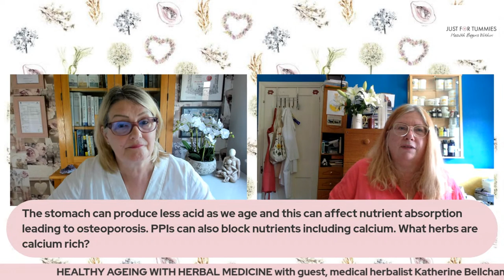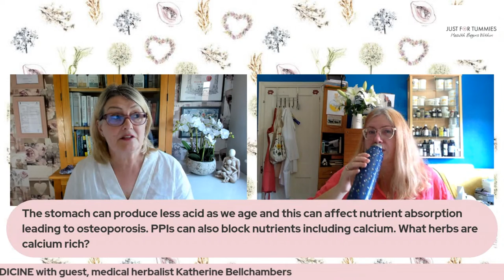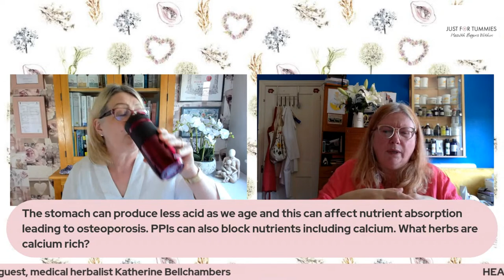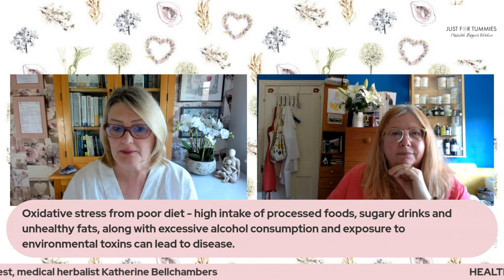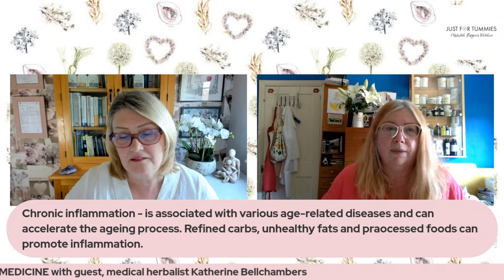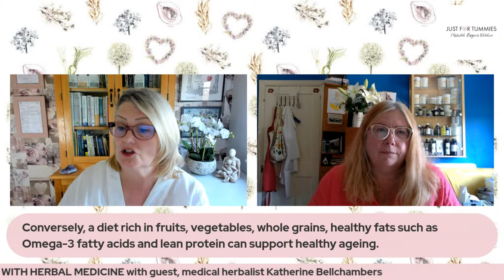Healthy Ageing with Herbal Medicine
Join Linda and her popular guest, medical herbalist Katherine Bellchambers, where they will be talking about how herbal medicine can help support various systems in the body to help prevent premature ageing of the brain, lungs, digestive system, urinary system and the skin.

Learn how diet and lifestyle choices affect again and the herbs you can take to help heal the damage that can accumulate with ageing.

Understand how the anti-inflammatory compounds in herbs can let the immune system know it's safe to calm down and thus keep our bodies in balance.

It's sure to be a highly informative and educational discussion, so please do join them.  If you want Linda or Katherine to answer a specific question, please let us know.